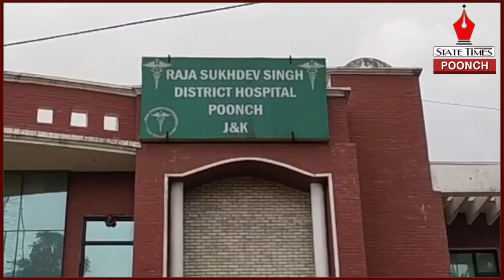PoJK resident apprehended along LoC in Shahpur brought to District Hospital for check-up